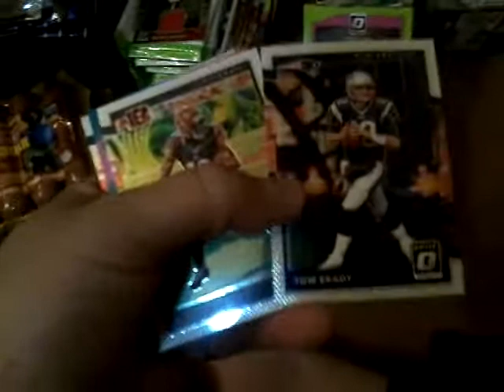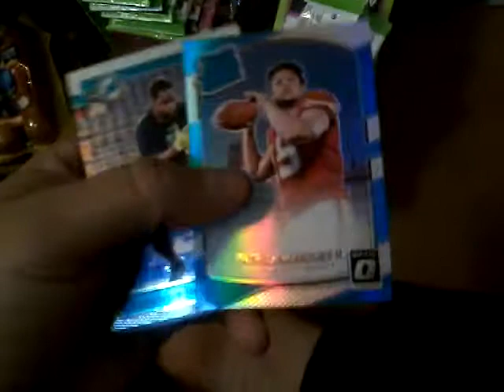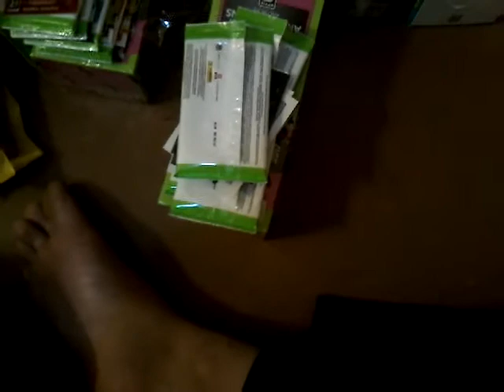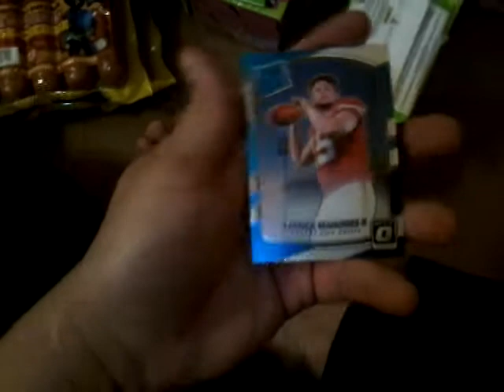2017 Donruss Optic Football Blaster 4..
Ok, I've fuckin had it.. people don't wanna listen so I'm gonna start blocking fuckers.. did I not specifically say I don't want to hear shit like "you can't win everytime"? Anyone saying this will be blocked, no questions asked.. these are MY videos, I'd rather people not comment..